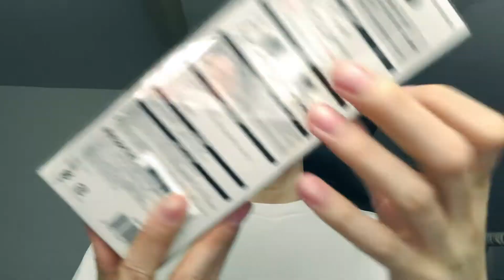【HDMIケーブル】４Kってほんと？！